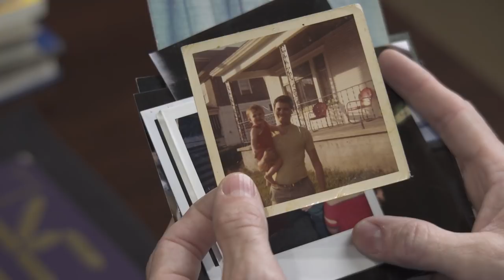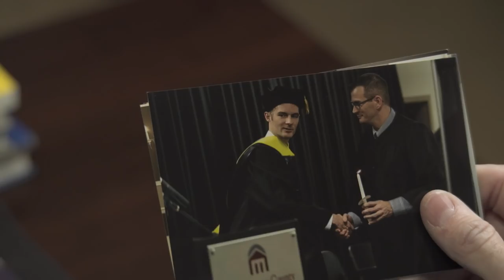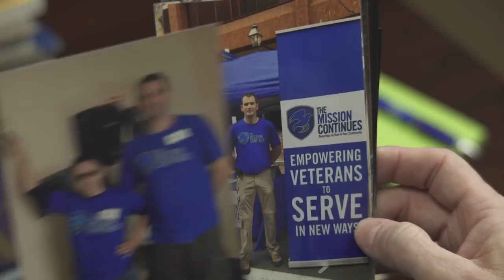Someone You Know: Michael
Meet Michael, one of 23 million Americans who have overcome opioid use disorder, who wants you to know that recovery is possible. Now you know one more person affected by the opioid epidemic.

The Independence Blue Cross Foundation is working with the local community to remove the stigmas surrounding Opiate Use Disorder (OUD). Someone You Know is a project that shares personal stories from parents, children, friends, and loved ones affected by OUD.